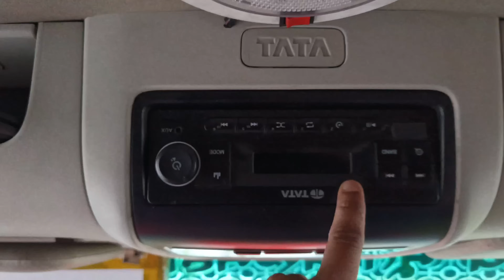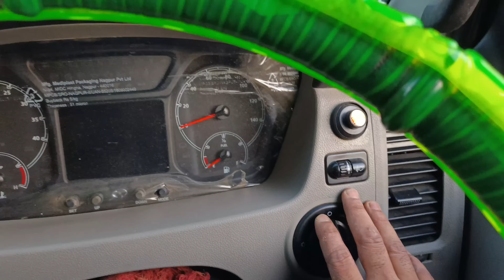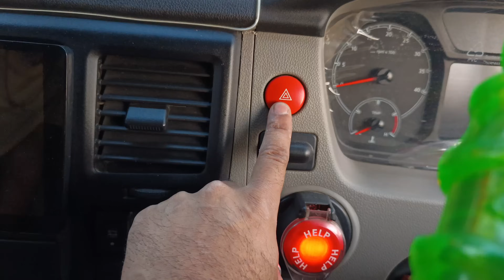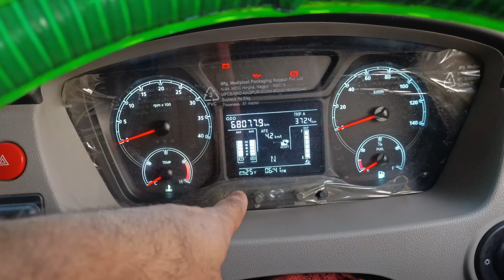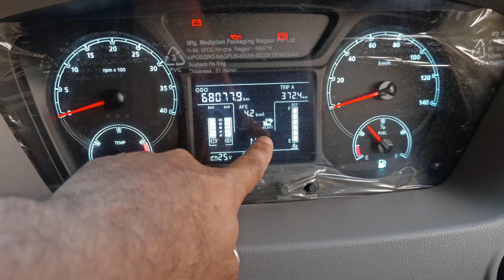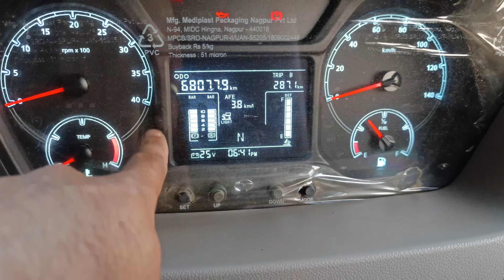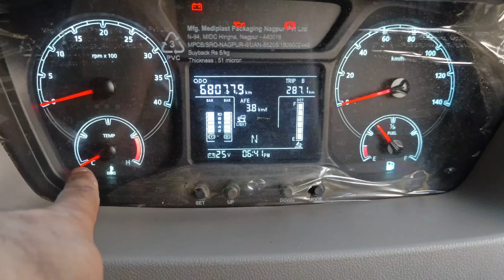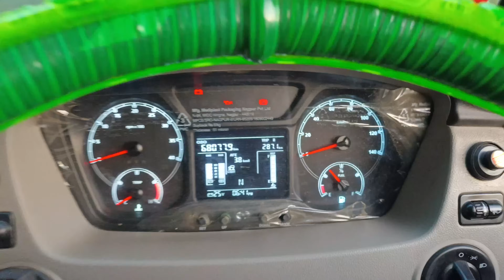TATA ULTRA 1918.T FULL Review||Part-2||क्या ये गाड़ी खरीदनी चाहिए?||Finance, Engine, Avarage,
@rajarameezvlog  truck_hero96?igshid=MDM4ZDc5MmU=
keep supporting guys 🤟@sethixpress  @IndianTruckingVlog  @RRajeshVlogs  @manoramanews  @ManojDey  @himachaltransport2785  @souravjoshivlogs7028  @MRINDIANHACKER
@Tata Ultra 1918t.

मेरा नाम हेमराज चौधरी है || मै अपनी ज़िन्दगी से जुड़े और बहुत सारे जगहों को एक्सप्लोर करता हू ||और उन जगहों की वीडियो बनाता हू आशा करता हू की आपको मेरी वीडियो अच्छी लगती होगी ||अगर आप मेरे यूट्यूब परिवार के हिस्सा नहीं है| तो अभी सब्सक्राइब का बटन दबा के बेल आइकन को दबा के हमारे परिवार का हिस्सा बने|| और आगे मेरी वीडियो आपको अच्छी लगे तो लाइक करना ना भूलें||Love you all Youtube family ❤️❤️❤️❤️
join TRUCKHEROARMY👑